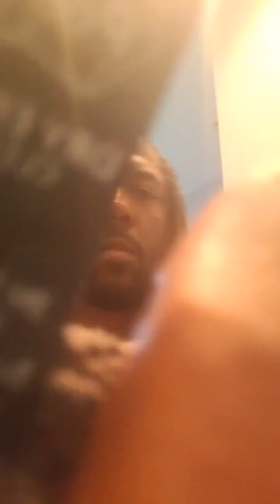WePopNSon episode 19 : the impact and foundation of having a father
WePopNSon episode 19 Another Father & Son–Real Talk session with @cavario_the_mind_plug & @lifeofmillz @tymillzfunny wepopnson We discussed the impact and foundation of having a father. As well as good ecosystem to balance out your development

Join us every Tuesday & Thursday at 7 pm EST